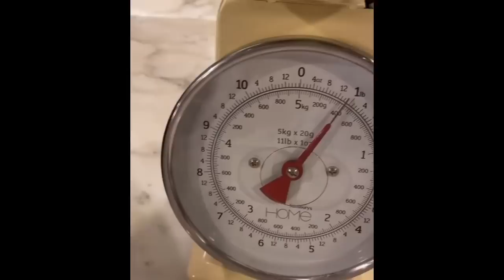Halwa Muscat || KDYMM SPB Raja Permaisuri Agong Tunku Hajjah Azizah.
Kebawah Duli Yang Maha Mulia Seri Paduka Baginda Raja Permaisuri Agong, Tunku Hajah Azizah Aminah Maimunah Iskandariah berkongsi resepi dan bagaimana cara tradisional untuk menghasilkan Halwa Muskat yang merupakan satu juadah tradisi yang mungkin tidak diketahui ramai. Halwa Muscat mengambil masa empat hingga lima hari untuk dihasilkan dan memerlukan kesabaran yang sangat tinggi.

Ampun Tuanku 🙏🏻🙏🏻

𝑺𝒖𝒎𝒃𝒆𝒓 𝑫𝒂𝒓𝒊 : 𝒊𝒈 𝒂𝒊𝒓𝒕𝒂𝒏𝒈𝒂𝒏_𝒕𝒖𝒏𝒌𝒖𝒂𝒛𝒊𝒛𝒂𝒉
𝑺𝑷𝑩 𝑹𝒂𝒋𝒂 𝑷𝒆𝒓𝒎𝒂𝒊𝒔𝒖𝒓𝒊 𝑨𝒈𝒐𝒏𝒈